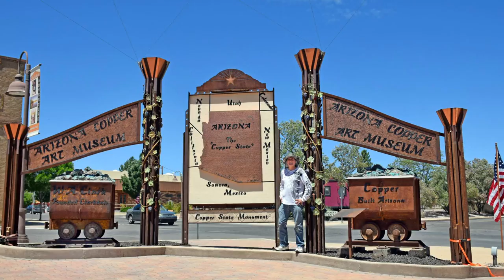Ghostly Meditations in Jerome, Arizona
If you've ever been to the paranormal ghost town of Jerome, Arizona at dusk or darker, you'll plausibly reckon with and interact with the unearthly Ghostly Banshees that haunt the old mining town.